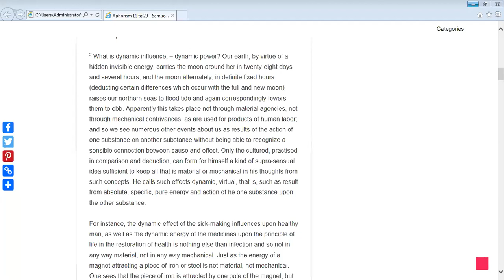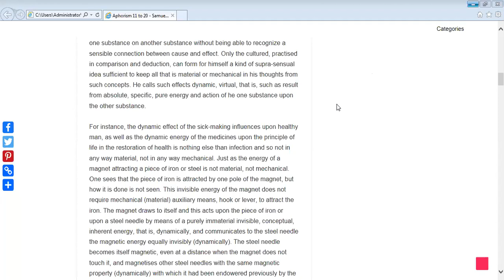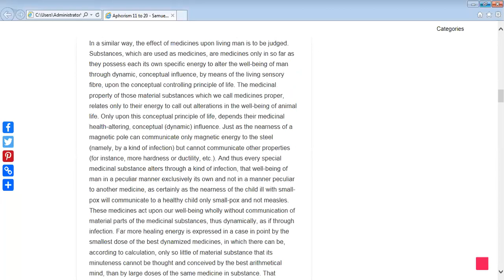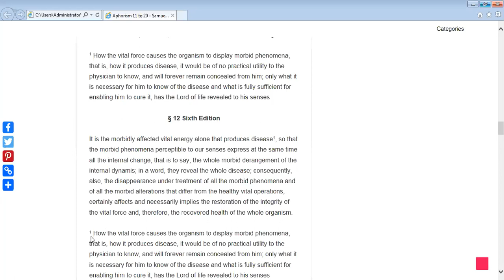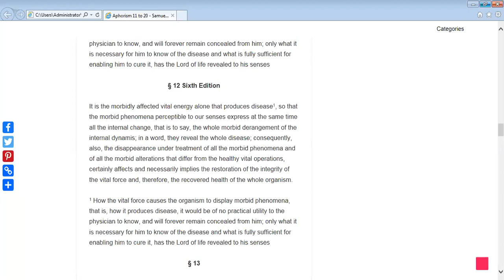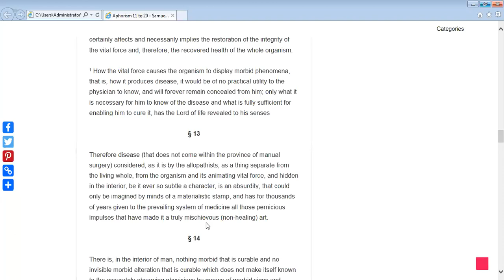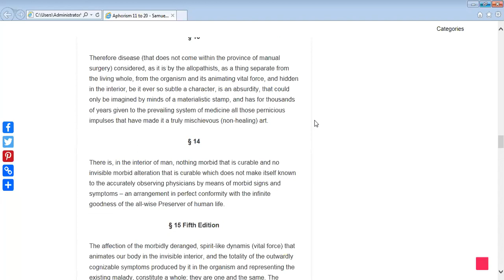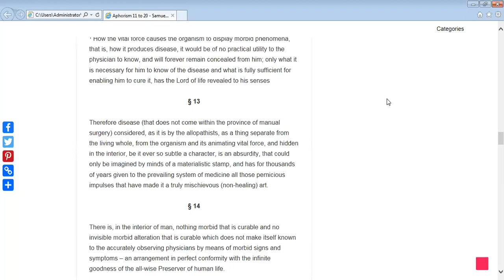aph 12 and 13